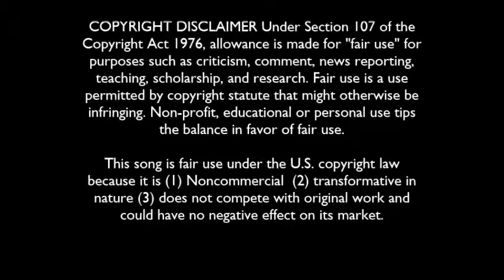Steve Khan & Rob Mounsey: "Tafiya"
Steve Khan & Rob Mounsey from 'Local Color' - 1987